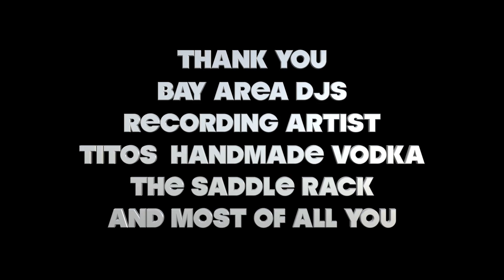We MADE A DIFFERENCE 4X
Bay Area united Sep3, 2017 at TheJAM benefiting our Bay Area Wish Kids. Thanks to you we raised over $40K!  We hope you can join us again Sept 2, 2018.